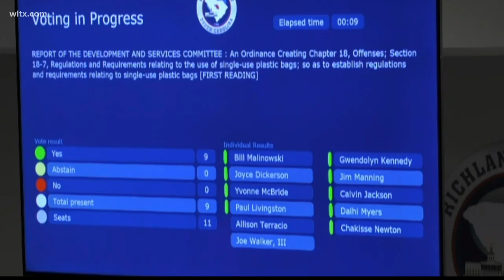Possible plastic bag ban in Richland county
County council passed the first reading on Tuesday that would ban the use of plastic bags that are not recyclable.